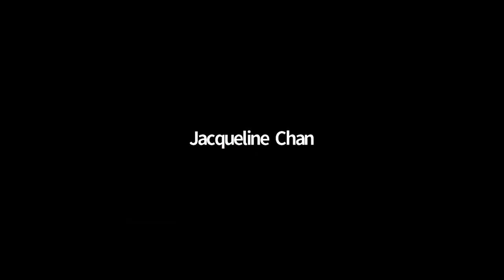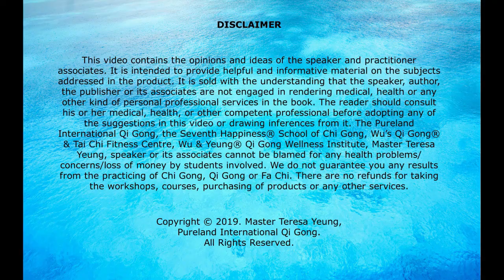Dave Watson Integrative Intuition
AsktheWillows.com

“Dave Watson is a Life Strategist who specializes in creating positive strategies for people seeking new life perspectives. David is also a Trance Channeler with over 30 years of experience and offers deep insights into the life process with his Soul Group known as the Willows. He has written a book called “The Conscious Omniverse” and is currently working on another that is sure to provide valuable insights into the life process.
Tonight David would like to share some thoughts about one of his favourite subjects and his favourite workshop, “Being You”.